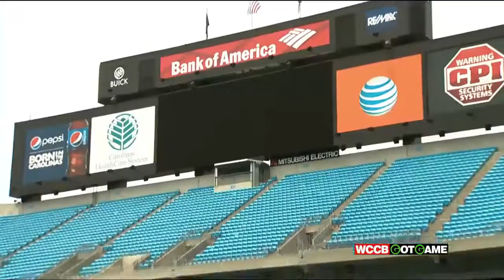The Get with Morgan Fogarty: Thomas Davis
This season is already off to an unusual start for Thomas Davis. The veteran linebacker for the Carolina Panthers and fan favorite has been suspended for four games after testing positive for a banned substance. In The Get with Morgan Fogarty, he talks about where fans will find him during those four weeks.